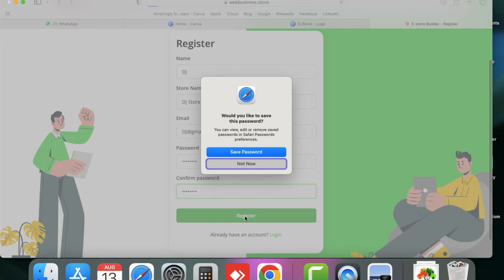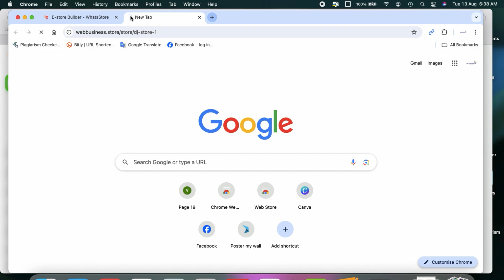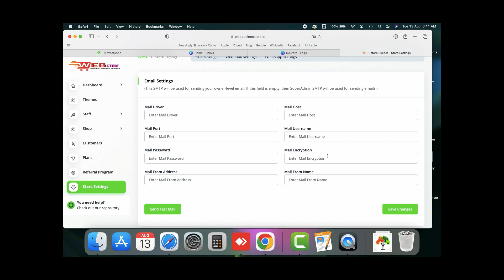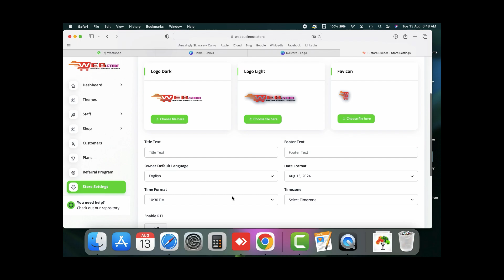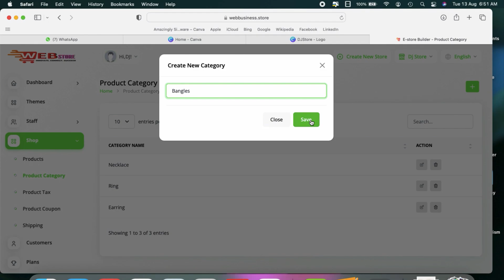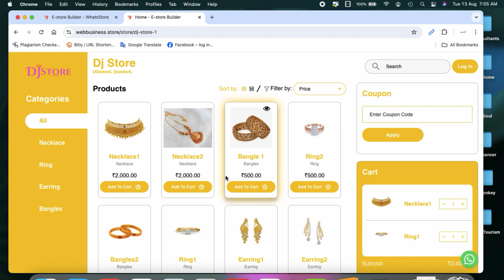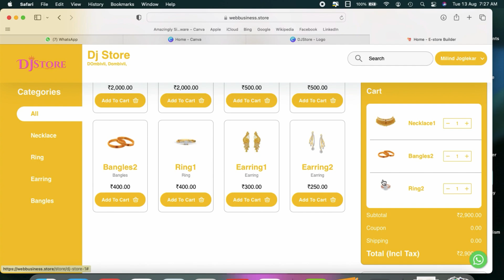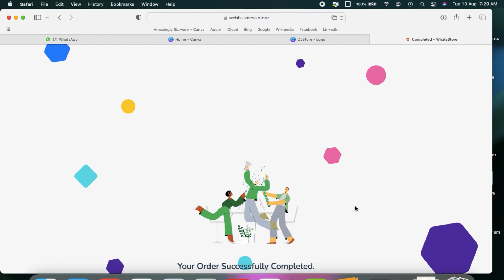Webstore Overview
Welcome to Webstore Online Store Builder – Your Ultimate E-Commerce Solution!

Are you ready to take your business online with ease? Look no further! Webstore Online Store Builder is an all-in-one platform designed to help you create a professional and fully functional e-commerce website without any technical hassles.

Why Choose Webstore Online Store Builder?

🌐 Custom Domains: Establish your unique online identity with a personalized domain name.
🎨 Customizable Themes: Choose from a variety of themes to match your brand’s look and feel.
🚚 Shipping Methods: Seamlessly integrate shipping options for hassle-free deliveries.
💳 Payment Gateway Integration: Secure and easy payment solutions for your customers.
📱 WhatsApp Orders: Manage and receive orders directly through WhatsApp for convenience.
🔄 Lifetime Updates: Enjoy continuous improvements and new features at no extra cost.
🤝 6 Months of Support: Get expert assistance for the first six months to ensure a smooth experience.

Whether you’re just starting or looking to scale your online business, Webstore Online Store Builder has the perfect package for you – from a risk-free Trial Package to our Advanced Plan packed with premium features.

Don’t wait – bring your business to the digital world and start selling online effortlessly.